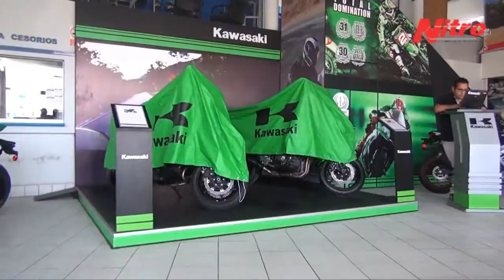Lanzamiento de la Kawasaki 650 ABS y 1000 ABS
Potencia, comodidad y dinámica son algunas de las cualidades de las nuevas Versys 650 ABS y Versys 1000 ABS, los dos flamantes estrenos realizados el día de hoy por Kawasaki, importante marca japonesa de motos de alta gama representada en nuestro país por el Grupo Crosland.